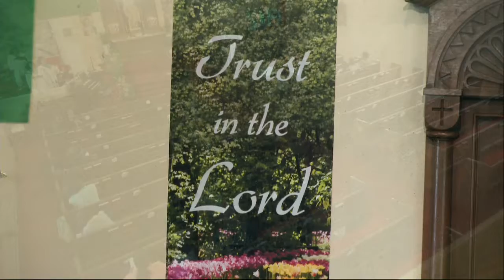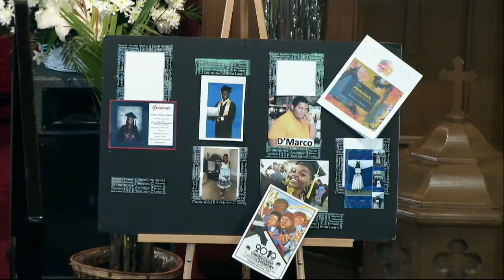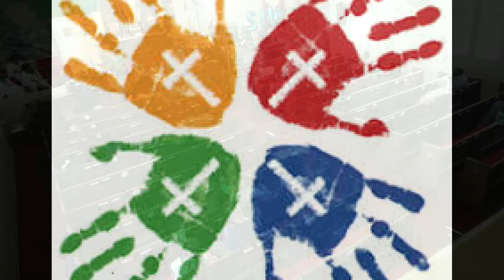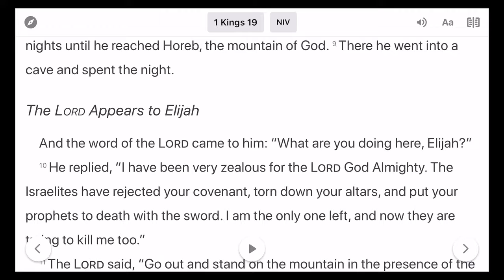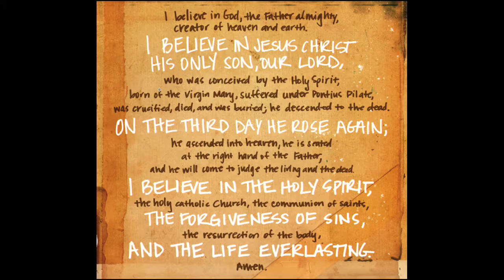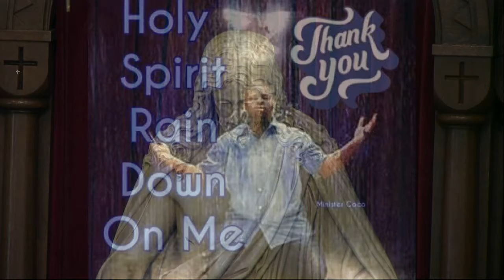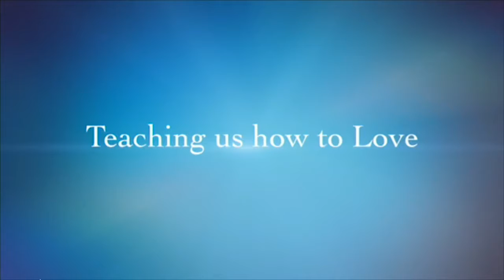June 30 2019 St Paul Evangelical Lutheran Church